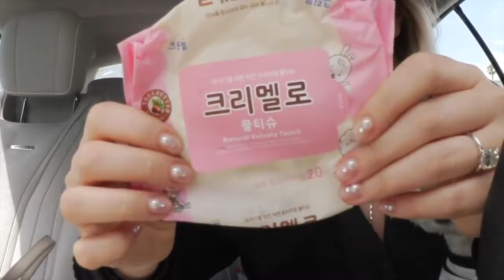COULD THIS BE MY LAST VLOG?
MY GEAR; BIG CAMERA; BENDY TRIPOD THING; YOU NEED THIS FOR THE BENDY TRIPOD; .

the first ;

Hey, we can't all be Casey Neistat. lol but I sure did try! and fail. .